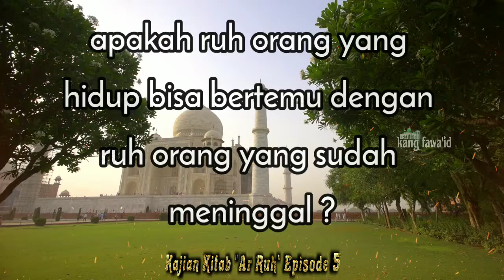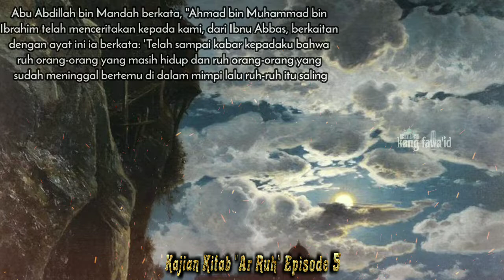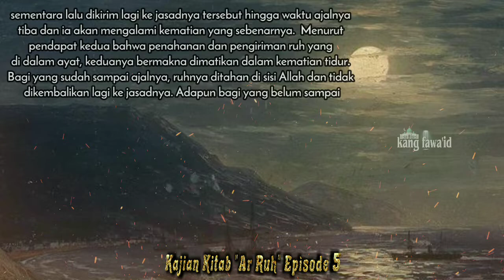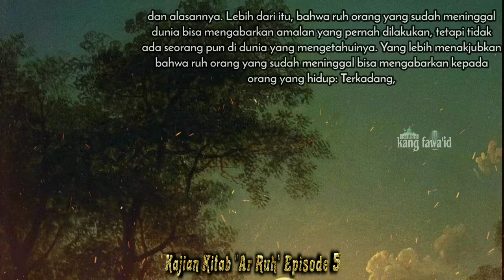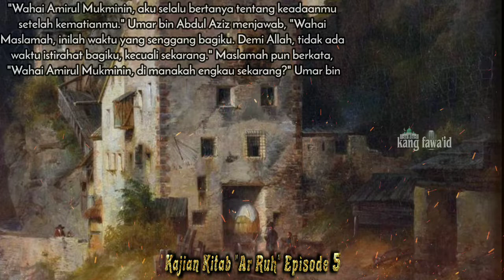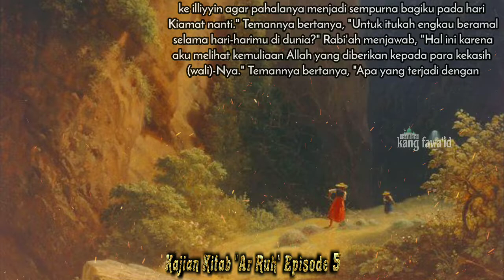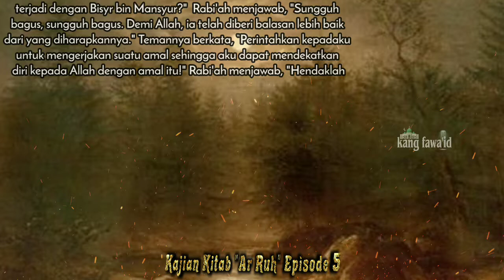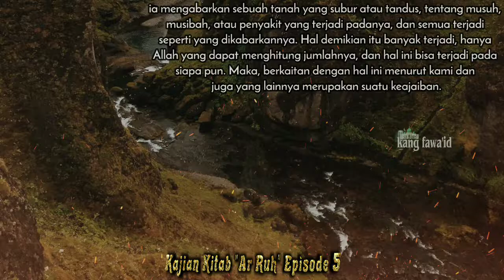roh - kajian Islam bagian 5 "Ketika Ruh Orang yang Hidup Bisa Bertemu dengan Ruh Orang Mati"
Assalamu'alaikum...? Di segmen kajian islam ini, kami akan memaparkan tentang hakikat roh episode ke lima dengan tema "Ketika Ruh Orang yang Hidup Bisa Bertemu dengan Ruh Orang Mati"

dan sumber kajian ceramah islami ini kami ambil dari kitab "Ar ruh" karya syekh Ibnul Qoyyim Aljauzi